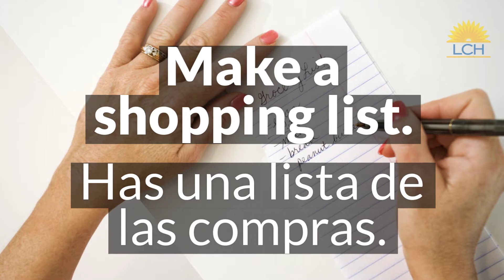Shopping for Food During COVID 19 ENG SPA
Food planning during COVID-19 from MyPlate and the USDA in English and Spanish. Planificación de alimentos durante COVID-10 de MyPlate y el USDA en ingles y español.